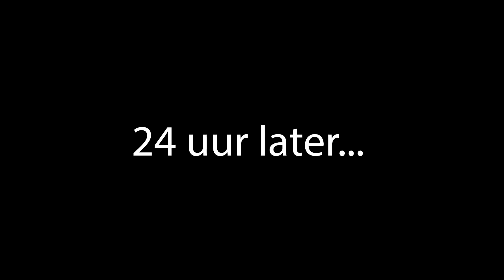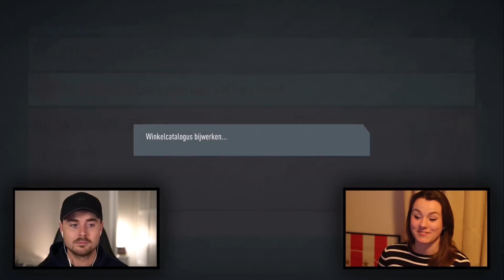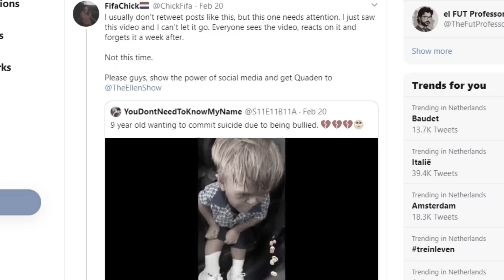INTA HAALT GOUD 1 EN GAAT AAN DE ZUIP 😍 FIFA MET EEN DIVA #8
WIL JIJ FIFA PUNTEN MET KORTING?

IK WERK SAMEN MET PANNA-MAGAZINE!

BESTEL HIERONDER JOUW ZIEKE HANDDOEK!

VOLG PASKIE OP INSTAGRAM!